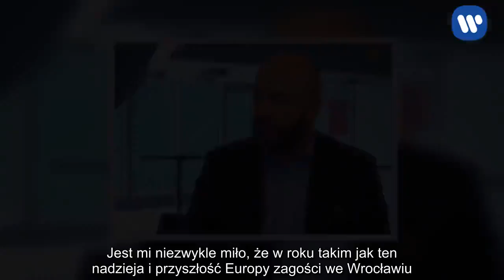Prezydent Wrocławia do europejskiej młodzieży: nazywajcie Wrocław Waszym domem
Radość z powodu ogłoszenia Wrocławia gospodarzem następnego 42. Europejskiego Spotkania Młodych wyraził prezydent Wrocławia Jacek Sutryk. Decyzję ogłosił w niedzielę w Madrycie przeor wspólnoty z Taizé, brat Alois.       Polskie miasto zostało gospodarzem kolejnego Europejskiego Spotkania Młodych Taizé       Drodzy Bracia,   Drodzy Młodzi Przyjaciele,       Niezwykle cieszę się z przyjęcia przez Was zaproszenia do Wrocławia na kolejne Europejskie Spotkanie Młodych.       Rok 2019 to także szczególna dla Polski rocznica - 15 lat wcześniej wstąpiliśmy do Unii Europejskiej. Jest mi niezwykle miło, że w roku takim jak ten nadzieja i przyszłość Europy zagości we Wrocławiu.       Przybędziecie do naszego miasta już po raz trzeci, po 24 latach przerwy. Być może ktoś z Was pamięta Wrocław sprzed lat, z roku 1989 lub z roku 1995. Nasze miasto bardzo się zmieniło - zobaczycie to sami, ale w swoim najważniejszym elemencie pozostało takim jakim zawsze było - miastem ludzi o otwartych sercach.       Wrocław ma bogatą historię i nosi wiele imion w różnych językach Świata. Jednak proszę abyście przygotowując się do kolejnego spotkania nazywali je - po prostu - Waszym domem.   Do zobaczenia we Wrocławiu!       Jacek Sutryk   Prezydent Wrocławia